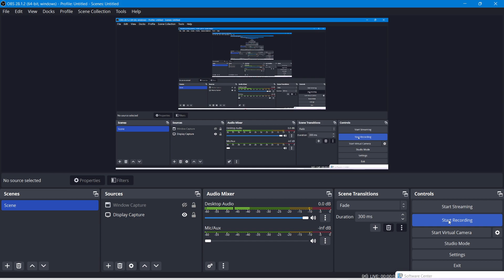SP Audio 8